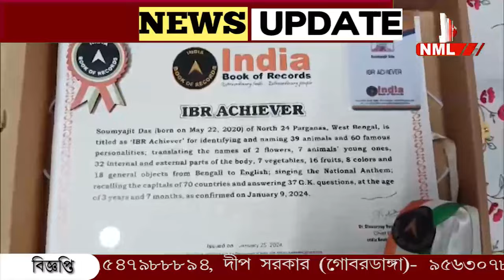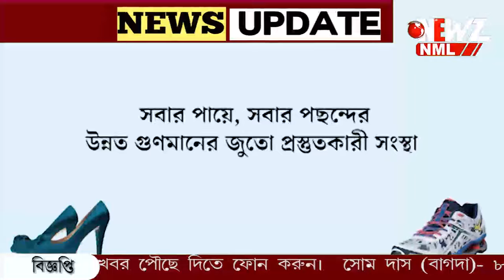বনগাঁর এই ক্ষুদের অবাক করা প্রতিভা! অবাক হবেন আপনিও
বনগাঁর এই ক্ষুদের অবাক করা প্রতিভা! তার প্রতিভা কে সম্মান জানিয়েছে ইন্ডিয়া বুক অফ রেকর্ড। খেলার ছলে শেখাতাম, জানালেন মা।